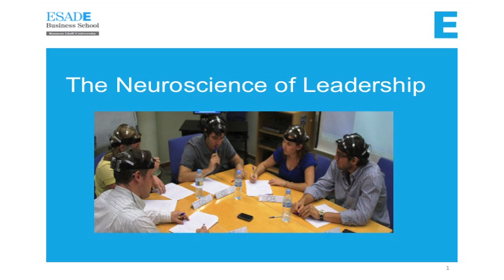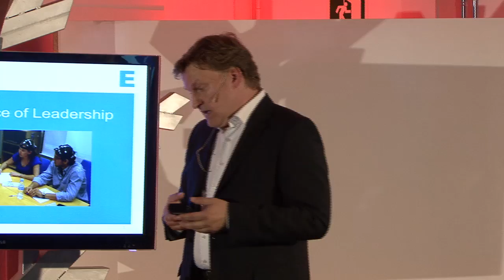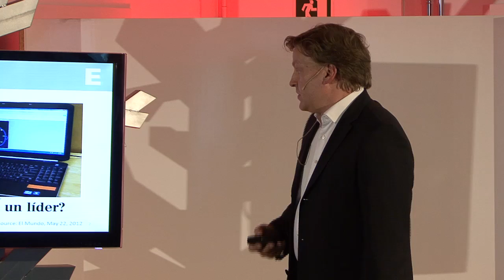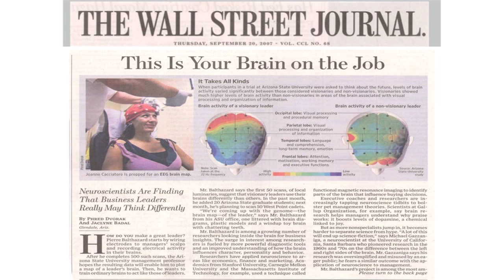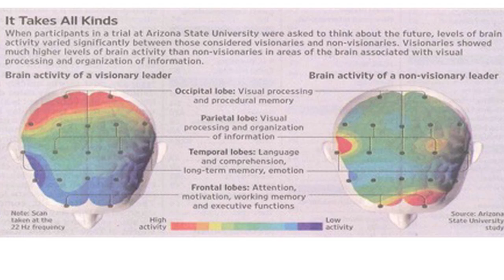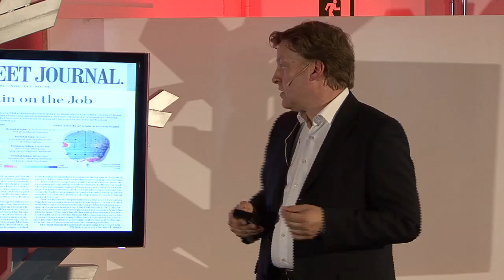The Neuroscience of Leadership: Thomas Maak at TEDxESADE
ESADE Professor in the Department of People Management and Organization, Thomas Maak, as part of his collaborative research with other prominent institutions, talks about the Neuroscience of Leadership